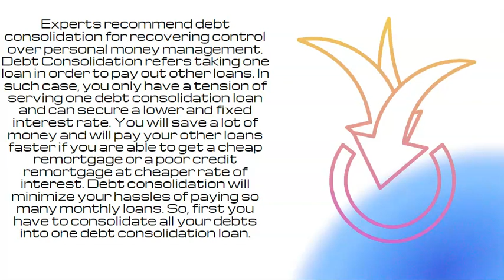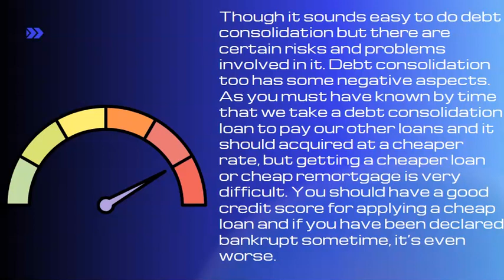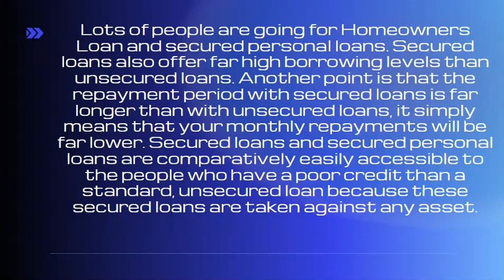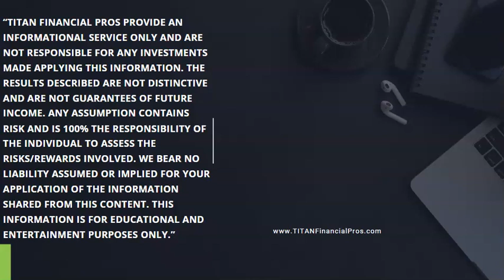What you DON'T know about debt consolidation!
Is your business losing money?

“TITAN Financial Pros provide an informational service only and are not responsible for any investments made applying this information. The results described are not distinctive and are not guarantees of future income. Any assumption contains risk and is 100% the responsibility of the individual to assess the risks/rewards involved. We bear no liability assumed or implied for your application of the information shared from this content. This information is for educational and entertainment purposes only.”